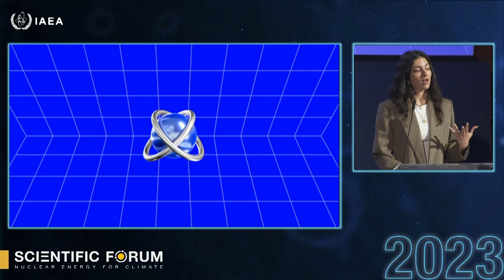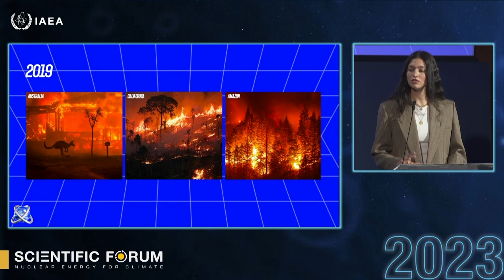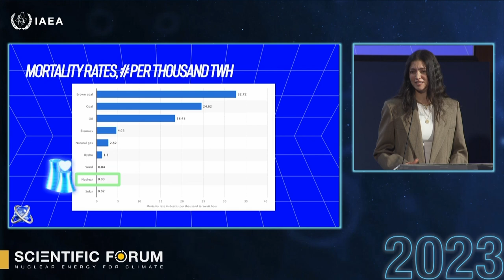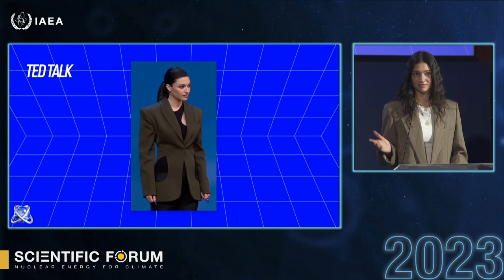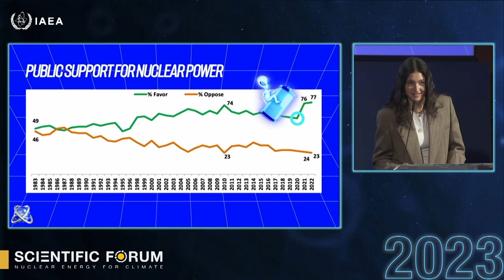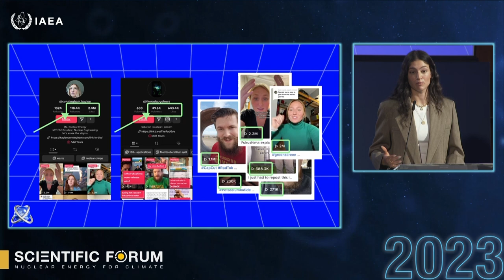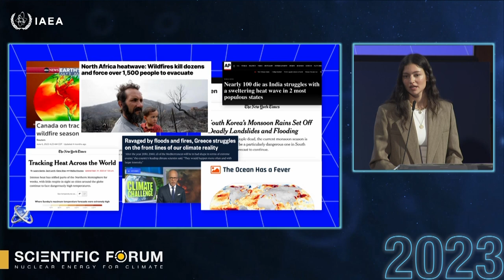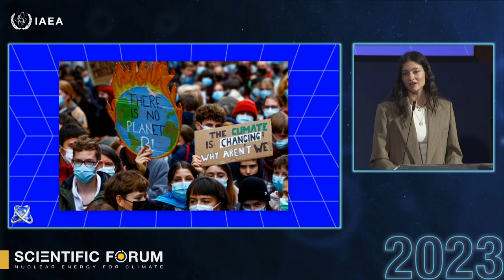Scientific Forum 2023 - Opening Session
Experts from around the world met at the IAEA Scientific Forum to highlight the role of new nuclear reactors in future energy production and showcase the use of nuclear power technology to avoid greenhouse gases in industrial applications and other areas. Joined by IAEA Director General Rafael Mariano Grossi, the President of Ghana, Nana Akufo-Addo, several Ministers and other high-level speakers, explored the importance of innovations such as artificial intelligence, digitalization, robotics and advanced manufacturing, in supporting nuclear development during the Forum's opening session. The keynote speaker was nuclear energy influencer Isabelle Boemeke, known on social media as Isodope.

Contents:

4:44 - IAEA Director General Rafael Mariano Grossi
15:52 - H.E. Nana Afuko-Addo, President of Ghana
23:35 - H.E. Jennifer M. Granholm, Secretary of Energy, USA
32:46 - H.E. Lee Jong-Ho, Minister of the Ministry of Science and ICT, Republic of Korea
41:01 - H.E. Leila Benali, Minister of Energy Transition and Sustainable Development, Morocco
48:37 - H.E. Daniel Westlén, Vice Minister for Climate and the Environment, Sweden
56:25 - H.E. François Jacq, General Administrator, French Atomic Energy Commission (CEA)